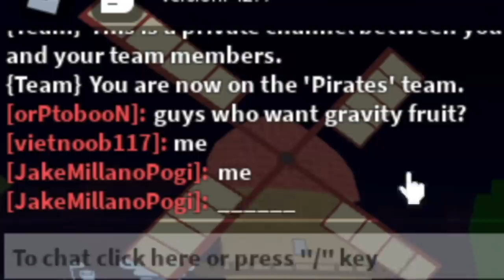Surprise LEGENDARY FRUIT(GIVEAWAY) using BONES in BLOXFRUITS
I GOT LEGENDARY FRUITS USING BONES and GAVE IT AWAY in BLOXFRUITS PUBLIC SERVER.